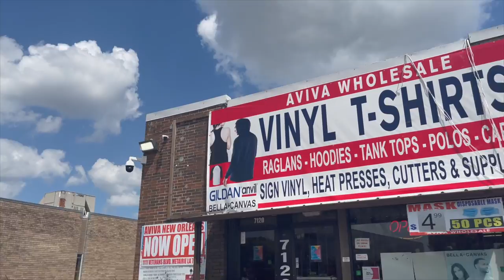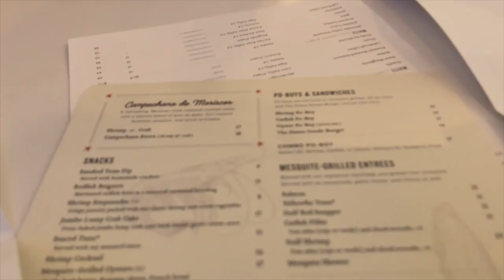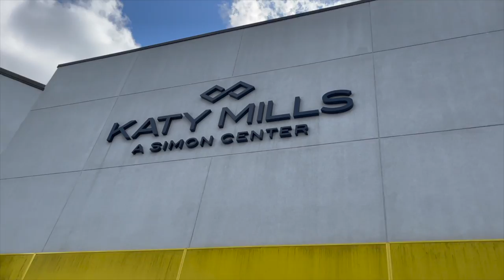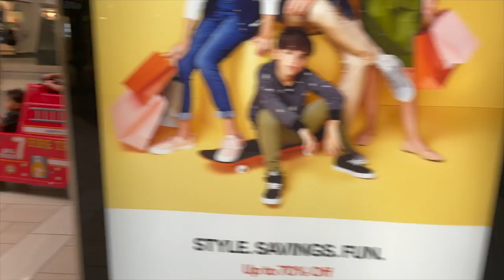LAST DAY IN HOUSTON !!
We getting ready to hit the road!!!